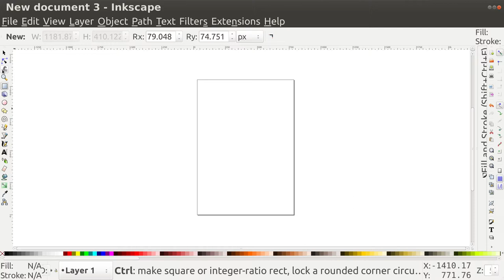Inkscape Creating A Square